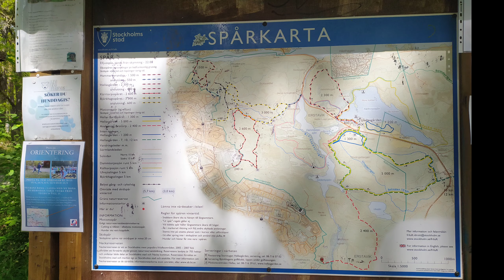ASMR | Walkes in the Natural Reserve Park | Nacka Nature | Älta Nature Park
Walks in the Natural Reserve in Nacka and Älta, Stockholm.
ASMR | Walkes in the Natural Reserve Park| Natural Reserve Park | Nacka Nature | Älta Nature Park | Nature Parks

Stockholm is a capital where nature is always just around the corner. Take a day trip to Nacka Nature Reserve, situated just outside of the central parts of Stockholm. an easy and good entrance is from Skarpnäck or Baggarmosen. Just take a Metro ride from anywhere from the Stockholm and leave the metro at its last station called Skarpnäck.one can also ride a buss to Älta to reach this Fairy Land wonder.
Explore the most popular trails in Nackareservatet.
AllTrails has 10 great hiking trails, wildlife trails, forest trails and more, with hand-curated trail maps and driving directions as well as detailed reviews and photos from hikers, campers, and nature lovers like you. Ready for some really amazing natural wonders.
Nordic Mirroe by Saleem Sarwar
saleemsarwarsweden